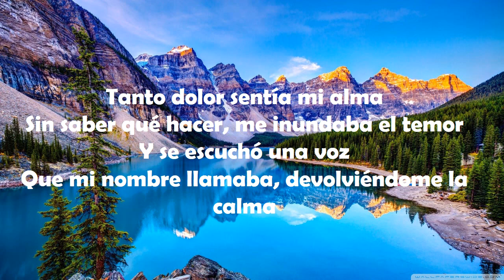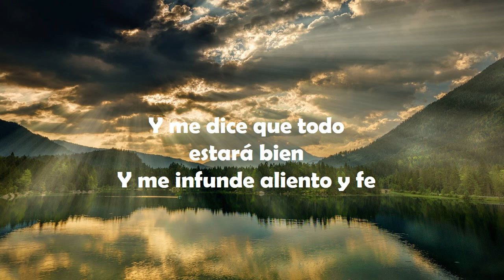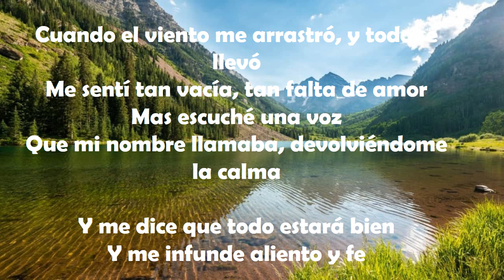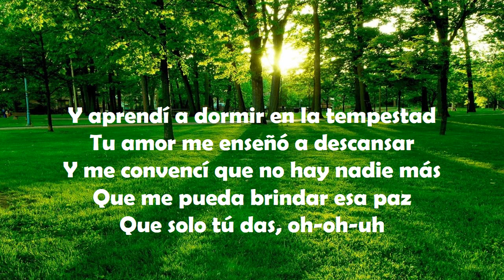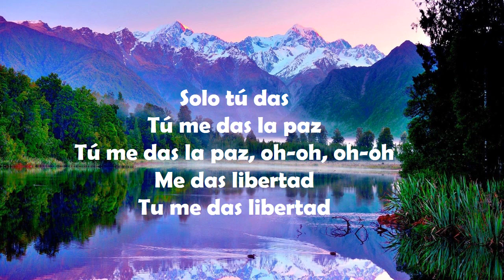Buscando una señal de Damaris Guerra